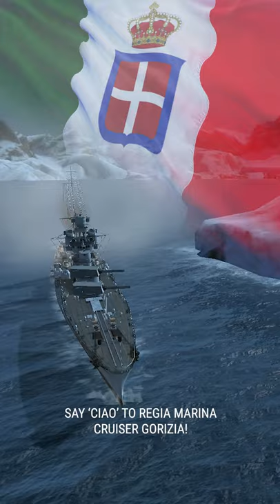Italian Cruiser Gorizia has arrived!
Feel the destruction of Tier VII Cruiser Gorizia! Now in World of Warships Blitz!

Wargaming's latest historical combat game World of Warships Blitz features over 400 historically accurate ships from WW1 and WW2. A mobile, naval MMO with multiple game modes and a vibrant, dedicated community - join the battle and blow ship up!